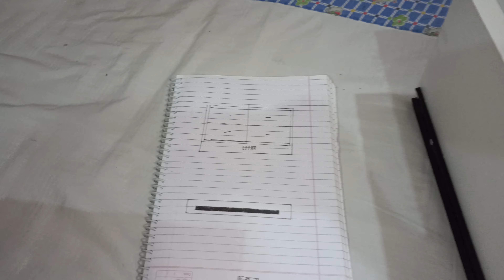VLOG 59 - आज सुबह जल्दी उठ कर किए सारे काम। 2nd Surprise Revealed ?? I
Hi,
My name is Nisha and  I am the one who loves organize things in a budget and here you will see DIY, Recipe's, Home Decor, Organization, Cleaning, Gardening, enhance your personality and so much more! I love to create things and decorate with glam elegance. I would love to have you part of my YouTube family.